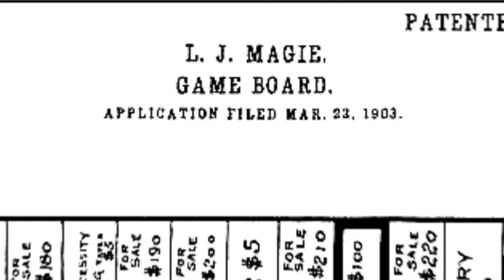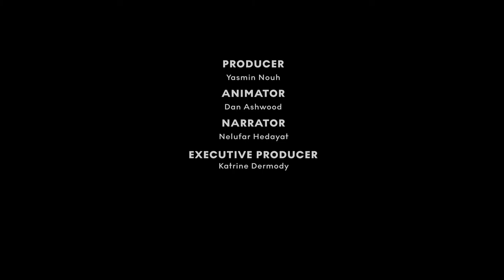The Surprising History Behind Monopoly | Doha Debates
Did you know board game Monopoly was created by an anticapitalist? This is the forgotten history of Monopoly.